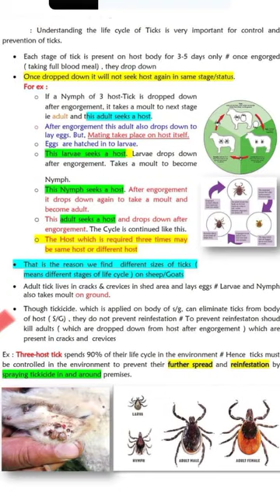Ticks external parasites of Cattle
@ Sucks blood making animal *anaemic*

@ can cause Paralysis also ( Tick paralysis)

@ can *transmit* diseases like

**Babesiosis*
**Theileriosis*
**Anaplasmosis*
Note:  Presence of  *infected ticks* ( not all ticks )  only can transmit diseases

Understanding *Tick lifecycle* is very important to completely eradicate them from *farm area*